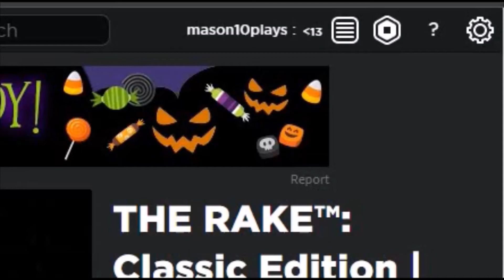WHERE'S MY ROBUX?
Merch is now for sale!